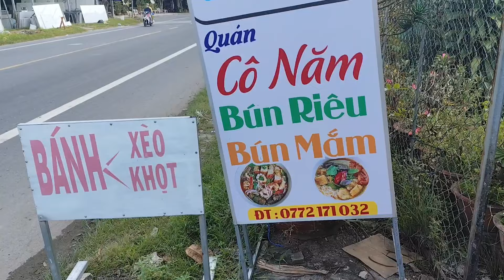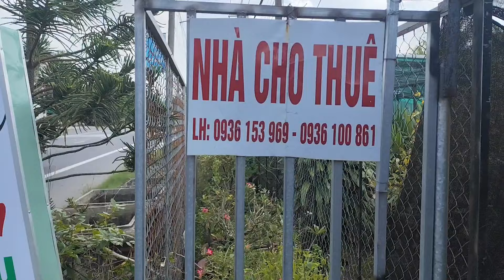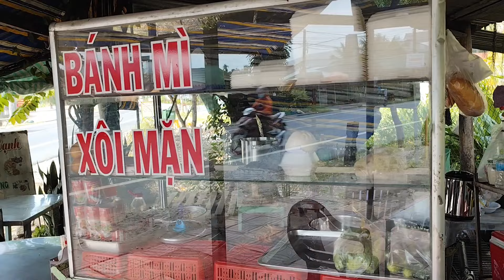Có người hỏi Sen sao không giúp GĐ mà đi giúp người dưng, cả nhà muốn hiểu thêm lý do👇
Người dưng Sen thương mà sao đành lòng bỏ mặt GĐ được, chị gái cùng má khác ba với Sen làm ăn  bể nợ Sen cũng đã giúp trả nợ .Sen đã  lo cho GĐ có chỗ che nắng che mưa là HP của Sen khi bước chân về quê